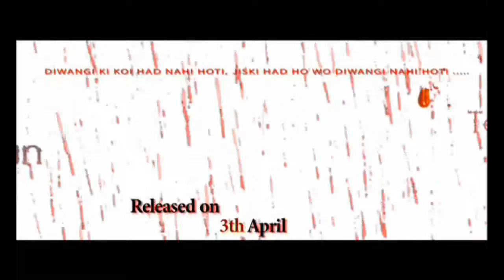Tera Deedar By Javed Ali, Jasvinder Narula | Tere Ishq Mein Qurbaan (Song Promo)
Song  : Tera Deedar
Singer : Javed Ali, Jasvinder Narula
Lyrics : M. Dahek
Film  : Tere Ishq Mein Qurbaan
Producer : M. Dahek
Director : M. Dahek
Banner : Innocent Entertainments
Music on : Yellow & Red Music